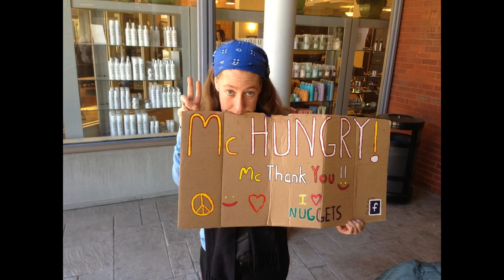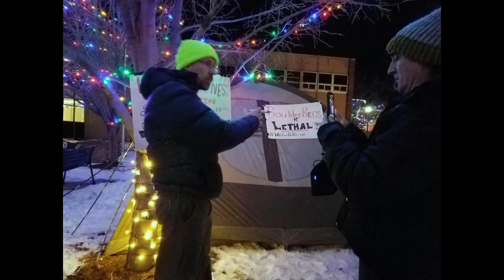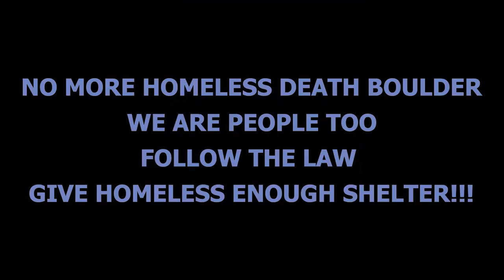I m Only Human (Facebook Version)_720P HD